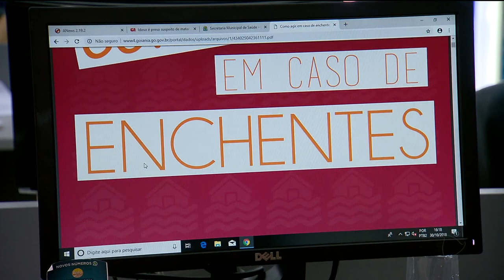Alagamentos: cartilha orienta cuidados com doenças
A prefeitura de Goiânia lançou uma cartilha pra evitar doenças que podem aparecer com inundações e alagamentos. Uma das preocupações é com a leptospirose, transmitida pela urina do rato.